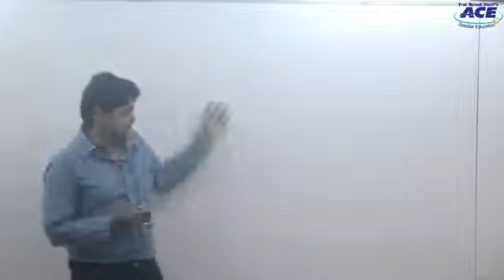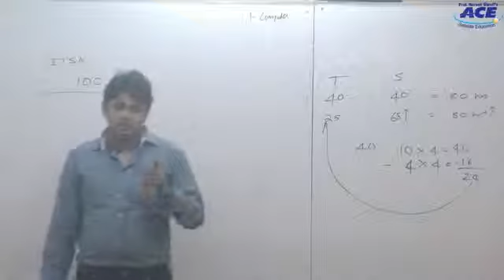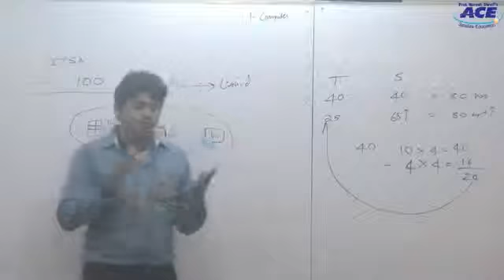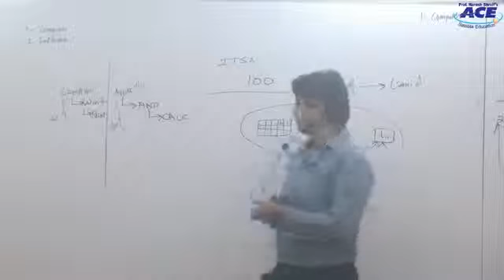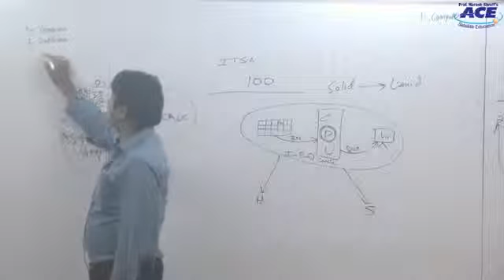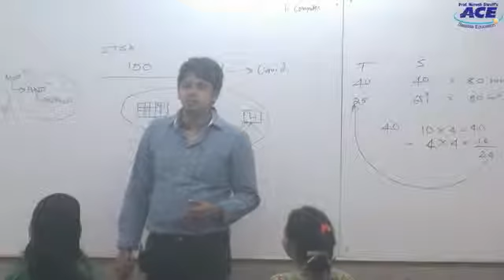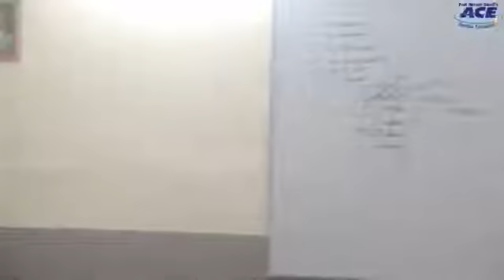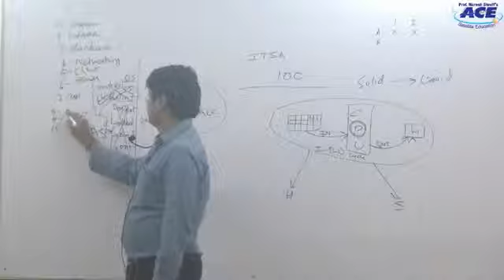CS Professional Prof CA Nirav shah Information Tech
CS Professional Information Technology and Systems Audit by Prof. Nirav Shah (Online)